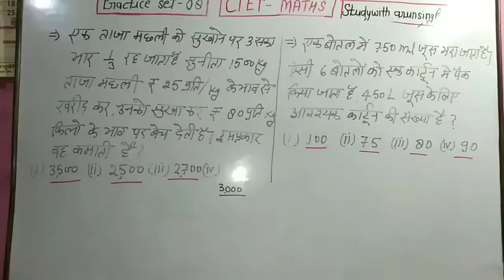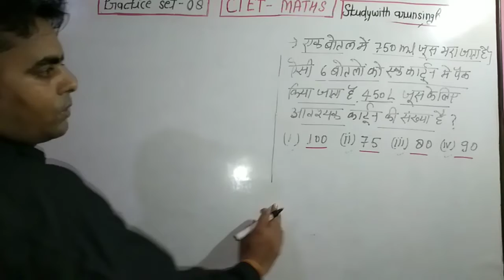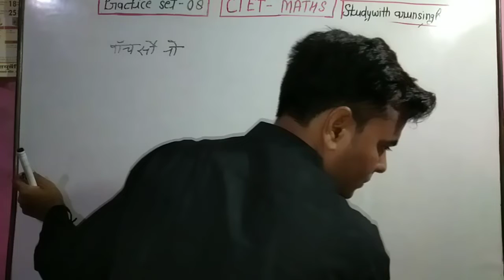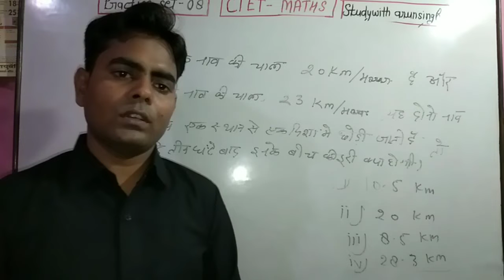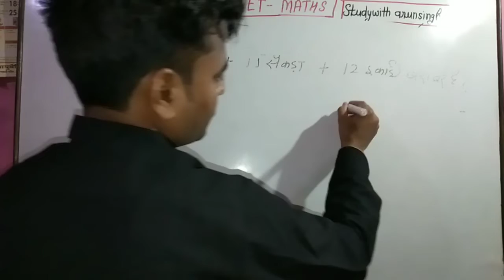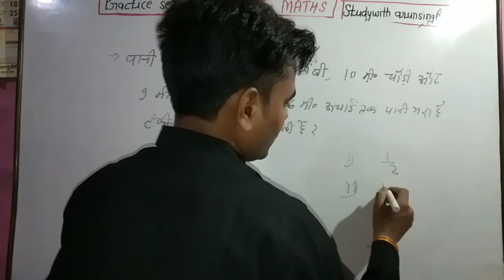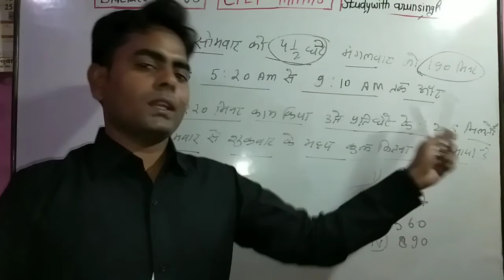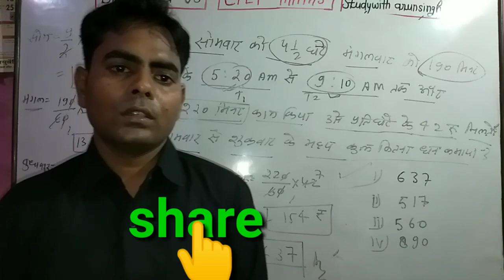pedagogy of maths#ctet practice set 08#PRAYAS ACADEMY Kalyanpur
सभी को जय हिंद! मैं अरुण सर आप सभी का यूट्यूब चैनल studywith arunsingh तथा चैनल संस्था PRAYAS ACADEMY KANPUR (U.P.) में आप सभी का स्वागत करता हूं मेरा यह चैनल व संस्था चलाने का उद्देश्य है कि सभी विद्यार्थियों को शिक्षा के क्षेत्र में आसान से आसान तरीके से तत्परता के साथ जितनी ज्यादा से ज्यादा मदद कर सकें ताकि सभी पढ़ें सभी बड़े और एक नए राष्ट्र का निर्माण हो सके!
जिससे मुझे अपनों व अपने राष्ट्र पर गर्व महसूस हो सके, इस शिक्षण क्षेत्र में मेरा आप सभी के प्रति कर्तव्य निष्ठा के साथ संपूर्ण सहयोग है!
उम्मीद है आप सभी को मेरा यह विचार भा रहा होगा, तो आइए साथ जुड़े और एक शिक्षित समाज के निर्माण में अपना सहयोग करें, धन्यवाद! जय हिंद जय भारत!